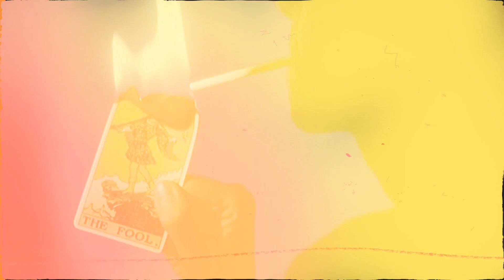(FREE) Alternative Rock Type Beat, Shrimp, Indie Rock, Grunge - “The Fool”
Indie Rock Type Beat, Alternative, Bedroom Pop, Alt Rock
For Youtube Music Videos, Spotify, iTunes - get a license from beatstore

164 BPM - B Flat major

Follow me in Instagram: @canaanbeats